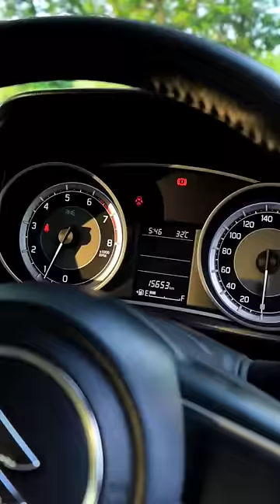Dzire zxi 2022||All features of Maruti Dzire in 30sec